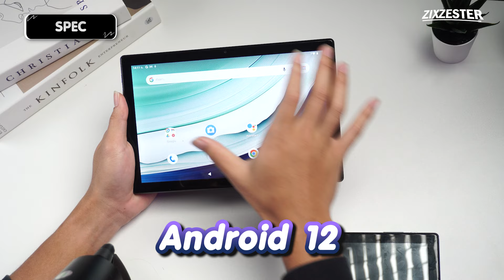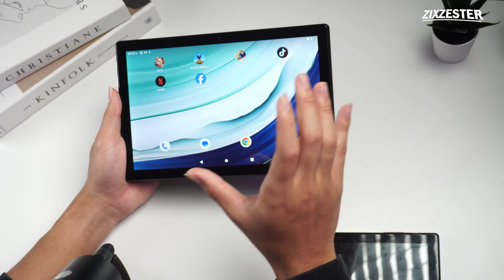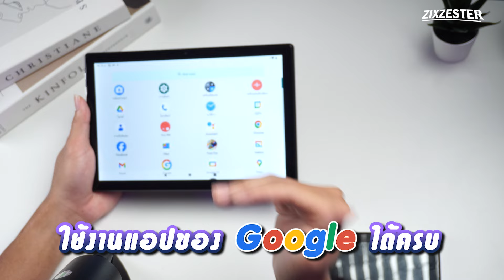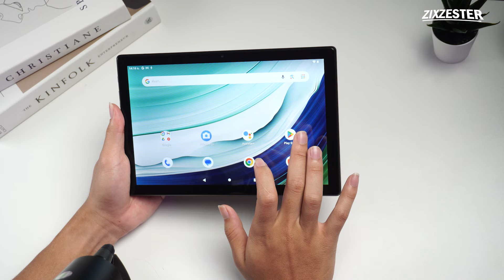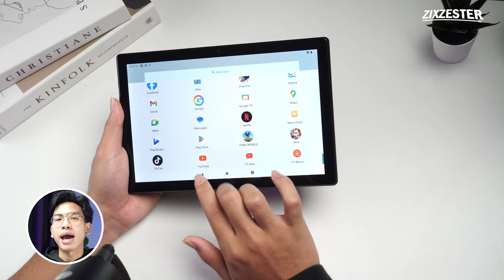รีวิว iTec Cyber Tab C55 และ iTec Cyber Tab C56 แท็บเล็ตตัวแรง จอใหญ่ แบตอึด ในงบประหยัด!!!